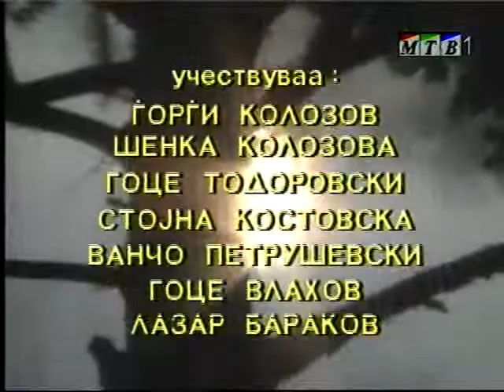Makedonski narodni prikazni Covekot sto otide kaj sonceto